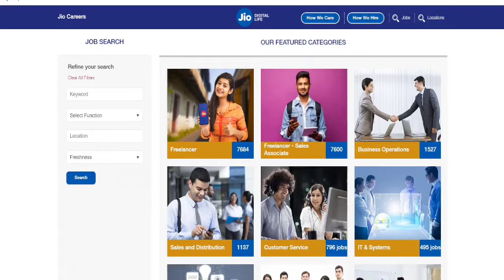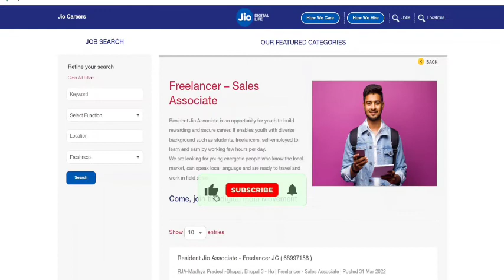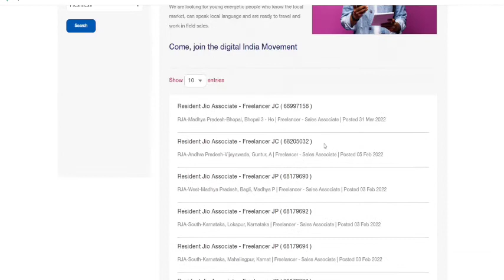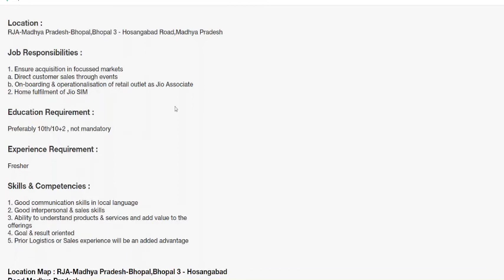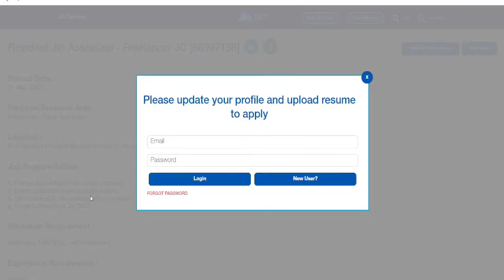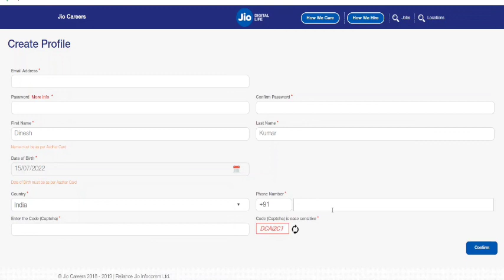रिलायंस जिओं में निकली बंपर वैकेंसी।सैलरी 30,000!NOफीस।How To Apply Reliance Jio Recruitment 2022:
👉 Reliance Jio Recruitment 2022 Online form
👉Reliance Jio Vacancy 2022 Online form apply 2022

customer service and accounting apply now,
reliance jio recruitment 2022 apply online, reliance jio recruitment 2022 site rpresult.info,
 reliance jio jobs 2022,
reliance jio job vacancy 2022 work from home,
reliance jio job vacancy 2022 Hindi ,
reliance jio job vacancy 2022 all india
reliance jio vacancy 2022,
reliance jio job vacancy 2022 work from home, reliance jio job vacancy 2022 tamil, reliance jio job vacancy 2022 telugu, reliance jio job vacancy 2022 interview
reliance jio job vacancy 2022 interview
reliance jio recruitment 2022, reliance jio recruitment 2022 customer service and accounting apply now, reliance jio recruitment 2022 apply online, reliance jio recruitment 2022 site rpresult.info, reliance jio jobs 2022, reliance jio job vacancy 2022 work from home, reliance jio job vacancy 2022 tamil, reliance jio job vacancy 2022 telugu, reliance jio job vacancy 2022 interview